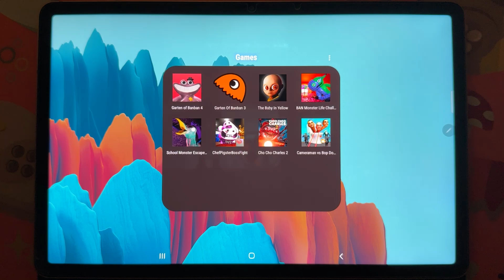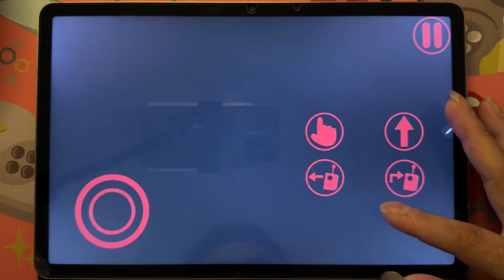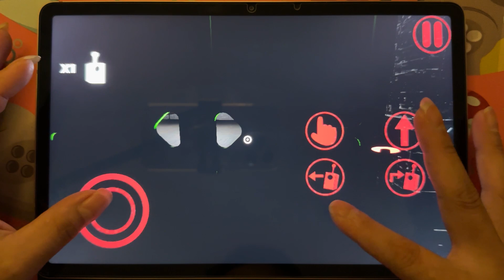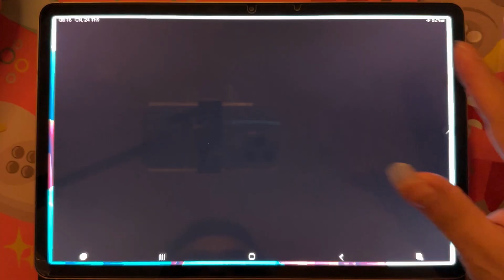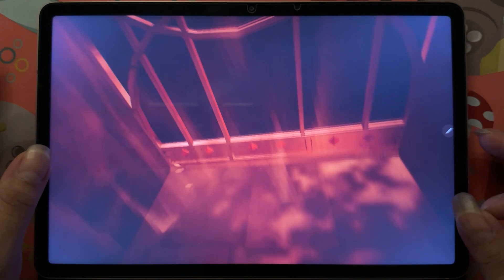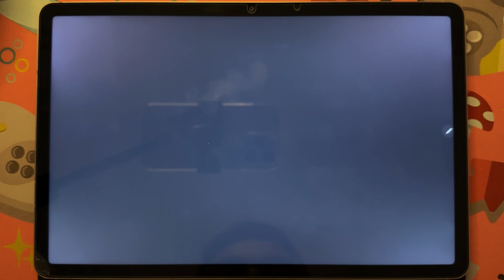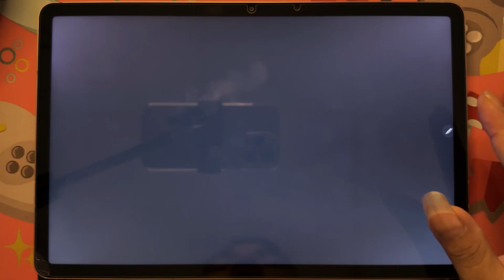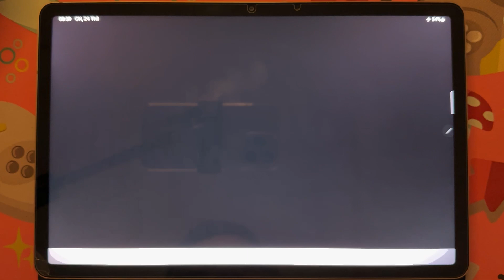Garten of Banban 4,Choo Choo Charles 2,The Baby in Yellow,Ban Monster Life 4,Chef Pigster Boss Fight